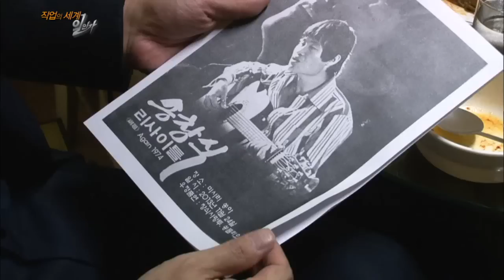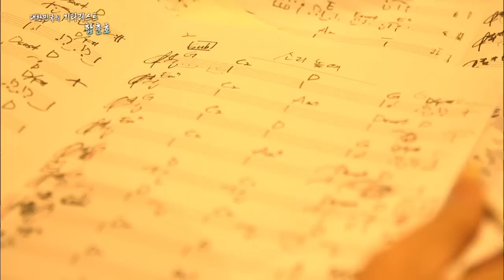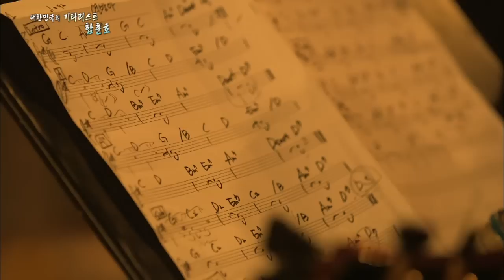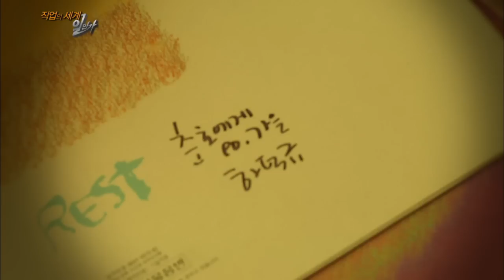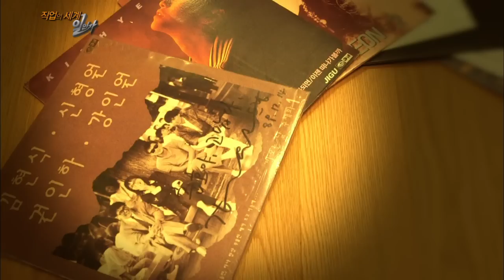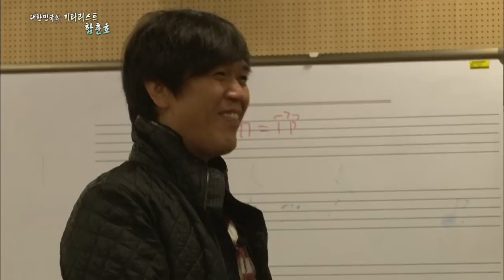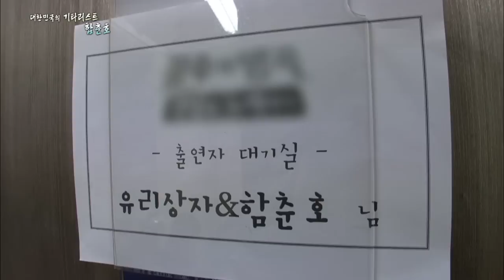대한민국의 기타리스트 함춘호